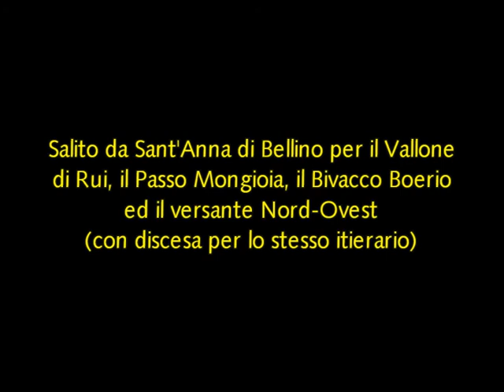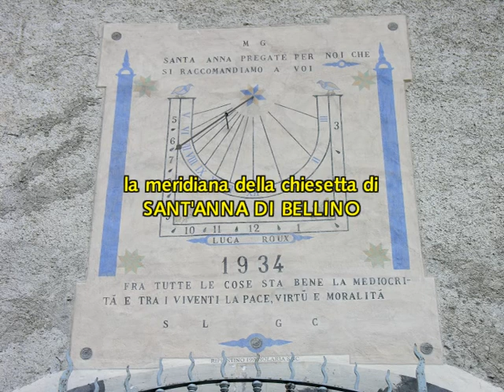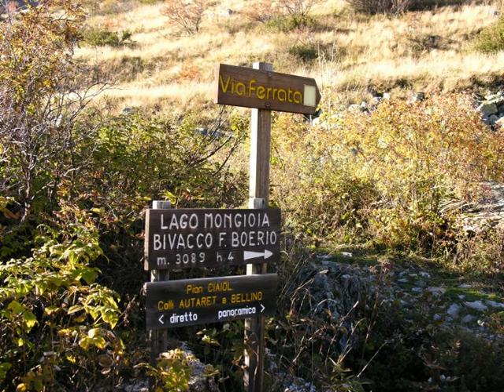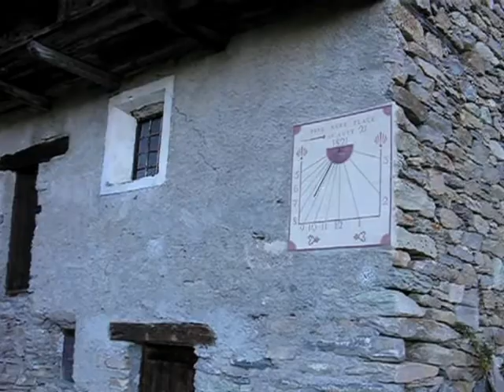Monte Salza m. 3326 (Alpi Cozie Meridionali - Valle Varaita)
video dedicato alla bella escursione fatta al Monte Salza, una bella montagna situata in Valle Varaita, nelle Alpi Cozie Meridionali. Siamo saliti da S. Anna di Bellino, per il Vallone di Rui ed il versante SE (con discesa per lo stesso itinerario). Gita fatta nel corso del weekend, il primo giorno eravamo saliti a S. Anna di Bellino e pernottato all'ottimo Rifugio Melezè. Due giornate di tempo stabile, una bella gita e panorami superlativi dalla cima ! Difficoltà : EE. Dislivello : 1500 m. Partecipanti : Stelvio Lanzone, Davide Ircolo, Luigi Cogorno. Gita fatta il 7 e 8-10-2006.